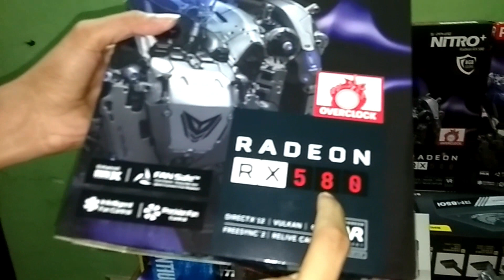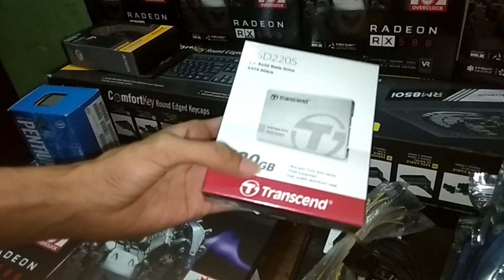GPU Mining Rig Setup Tutorial New Mining Projects in Bangladesh How to Build Mining Rig 2018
And like you, give a comment ...

BEST MOTHERBOARD FOR MINING RIG

1. 6 GPU – ASRock H81 PRO BTC R2.0 (BEST)

2. Gigabyte H110-D3A

3. Biostar Motherboard TB250

4. Gigabyte GA-B250-FinTech

5. ASRock H110 Pro BTC+ 13GPU

BEST GRAPHICS CARD FOR MINING RIG

Nvidia

Gigabyte Geforce GTX 1050 Ti G1 Gaming 4G

EVGA GeForce GTX 1060 6GB GDDR5

Gigabyte GeForce GTX 1070 G1 Gaming 8GB

MSI Gaming GeForce GTX 1070 8GB

MSI Armor GeForce GTX 1070 8GB OC

Gigabyte AORUS GeForce GTX 1070 8GB

ASUS Strix GeForce GTX 1070 8GB

ASUS GeForce GTX 1070 8GB Turbo Edition

EVGA GeForce GTX 1070 SC GAMING ACX 3.0 Black Edition 8GB

MSI GTX 1080 TI GAMING X 11GB

Gigabyte GeForce GTX 1080 Ti GAMING OC 11GB

MSI GTX 1080 TI ARMOR 11GB

ASUS ROG STRIX GTX 1080TI GAMING 11GB

Gigabyte AORUS GeForce GTX 1080 Ti Xtreme Edition 11GB

EVGA GeForce GTX 1080 Ti SC Black Edition GAMING 11GB

AMD

ASUS ROG Strix Radeon RX 560 4GB Gaming

SAPPHIRE NITRO+ RX 570 4GB

MSI RX 570 GAMING X 4G

SAPPHIRE NITRO+ RX 580 4 GB

SAPPHIRE NITRO+ RX 580 8GB

SAPPHIRE NITRO+ RX 580 8GB SPECIAL EDITION

SAPPHIRE PULSE RX 580 8GB OC

MSI ARMOR RX 580 8G OC

BEST PROCESSOR FOR MINING RIG

1. Intel Celeron G1840 Processor 1150 Socket

2. Intel Pentium G4400 Processor 1151 Socket

BEST POWER SUPPLY FOR MINING RIG

1. EVGA SuperNOVA 1000 P2 80+ PLATINUM, 1000W ECO Mode Fully Modular

2. Corsair RMi Series, RM850i, 850 Watt, Fully Modular

3. Cooler Master Gold V1200 Platinum Full Modular

BEST RISER FOR MINING RIG

MintCell MCPCIEUSBRPK6 PCI-E Powered Riser Adapter Card with USB 3.0 Extension Cable MOLEX to SATA Power Cable

BEST RAM FOR MINING RIG

Corsair Vengeance LPX 8GB DDR4 DRAM 2400MHz

SanDisk Cruzer Blade SDCZ50-016G-135 16GB USB 2.0 Pen Drive